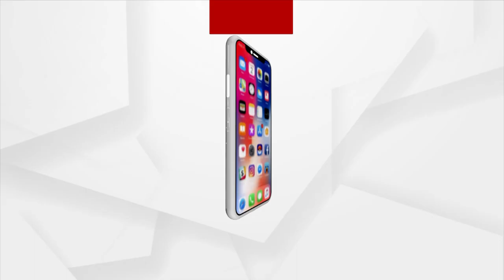ଆମର ମୁଖ୍ୟ ସମସ୍ୟା ହେଉଛି ସ୍କୁଲ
ଶୁଣନ୍ତୁ ପଦମପୁରର ପାଇକମାଳା ଗ୍ରାମବାସୀ କ'ଣ କହୁଛନ୍ତି